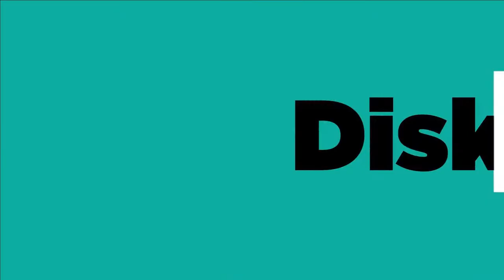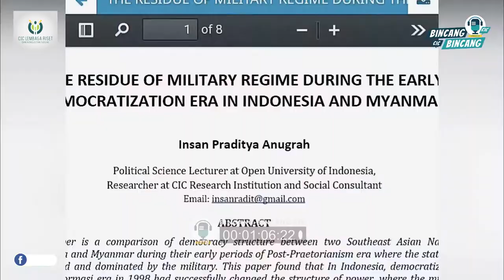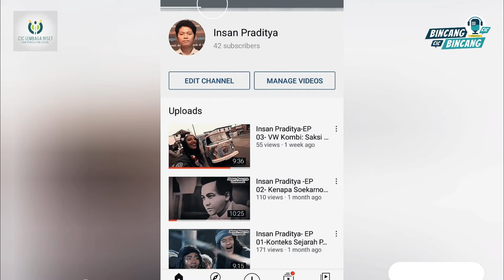MENGAPA MILITER MYANMAR BERPOLITIK DAN REFLEKSI INDONESIA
Akhir-akhir ini dunia dikejutkan dengan adanya berita yang mengejutkan dunia yakni kudeta yang dilakukan oleh Militer Myanmar kepada pemerintahan sipil Myanmar.

Research: Layanan Jasa Peneliti (peneliti utama, asisten peneliti, enumerator), Penelitian (full research -pendekatan kuantitatif dan/atau kualitatif), Analisis Data Kualitatif (RADaR –Rigorous and Accelerated Data Reduction), dan Focus Group Discussion (FGD), serta Transkrip Wawancara. Juga, alih Bahasa untuk Jurnal Internasional (Bahasa Inggris, Mandarin, dan Spanyol –Kami sedang mengembangkan jenis biaya dibebankan per kata/ words, Rp 350).

Kami melayani Institusi Pendidikan Tinggi (Universitas), Instansi Pemerintah (Kementerian/Lembaga, Badan Litbang, Direktorat, OPD, dan lembaga terkait lainnya) dan non-pemerintah (Swasta, Nirlaba, dan lainnya) yang membutuhkan kajian, riset, atau pun membantu dalam pengumpulan data lapangan. Perlu melibatkan Pihak Kedua, Kami siap membantu Anda!